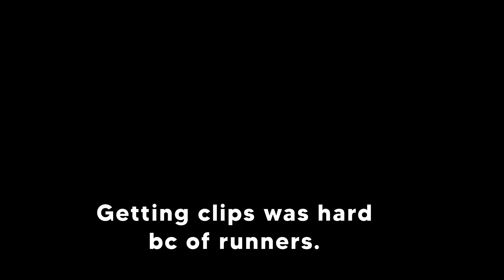Experiment #1: Learning 1.8 PVP.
I'm a noob who's learning the meaning of life.